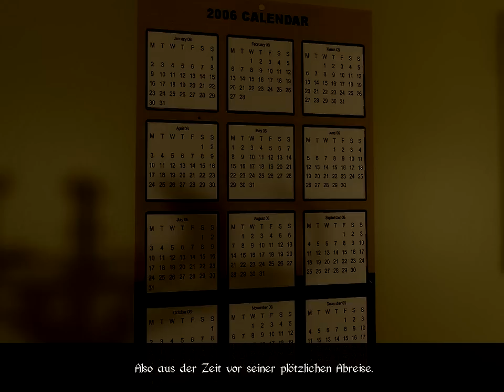Let´s Play Darkness Within: In Pursuit of Loath Nolder [ Blind ] - #03 - Überall Büros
Nach unserem Gespräch mit Arthur, dem ich immer noch nicht traue, und nach den ganzen Gedichten in unserem "Buch der Alpträume", machen wir uns auf den Weg in unser Büro, und danach ... erwartet uns noch ein Büro :O

Im nächsten Part wirds noch spannender und wir kommen einem Geheimnis langsam auf die Spur ... und danach wirds noch spannender und überhaupt wird es immer pannender :D ...

Was hat es mit dem ermordeten Clark Field auf sich ? Was hat er zu verbergen ?
Und war Loath Nolder wirklich Clark Fields Mörder ? Und was hat er in den 5 Jahren gemacht, in denen er weg war ?

Ich muss schon sagen, dass das Spiel sich wie ein spannendes Buch spielt, und ich muss mich auch zurückhalten, dass ich es nicht alleine weiterspiele :D